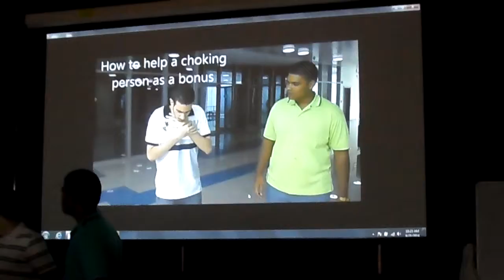CPR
Sushilkumar Keshav Jadhav, Karhati, Abu Dhbai, Raha International School, CPR Demonstration